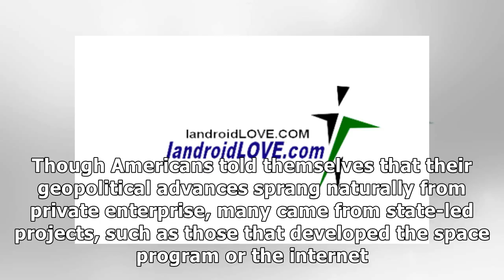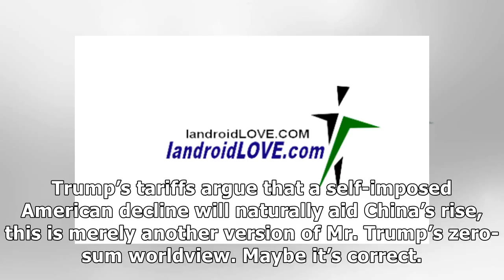24h News - Trump’s Tariffs: Another Retreat From the Postwar World Order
24h News - Trump’s Tariffs: Another Retreat From the Postwar World Order